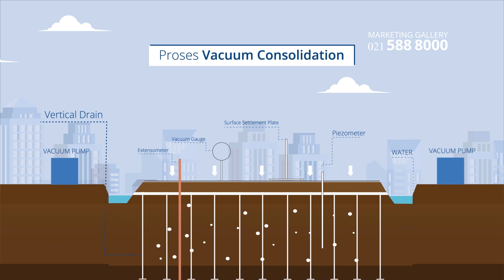Pasir Putih Residences Tanah Emas di PIK2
Pasti sudah tidak asing dengan Pasir Putih Residences PIK2 'kan?!

Salah satu Hunian premium bernuansa resort yang dilengkapi dengan fasilitas outdoor yang ekslusif seperti danau yang cantik seluas 16.2 ha lengkap dengan hamparan pasir putih di sepanjang pinggir danau, dll.

Menariknya lagi, anda bisa jogging dengan nyaman dan aman di dalam cluster karena tersedia 2 jogging track dan bicycle track, satu menghadap mangrove dan satunya lagi menghadap danau dengan lebar total 8m. lengkap dengan gazebo cantik untuk bersantai dan masih banyak lagi.

Anda juga akan dimanjakan dengan fasilitas eksklusif yaitu Clubhouse mewah seluas 1.5 ha yang di namakan The Club. The Club ini akan dikelola secara profesional oleh management hotel berbintang.

Dimana lagi, bisa memiliki hunian bernuansa resort dengan fasilitas clubhouse mewah seperti di Pasir Putih Residences ini?  Yuk jadi bagian dari Pasir Putih Residences PIK2!